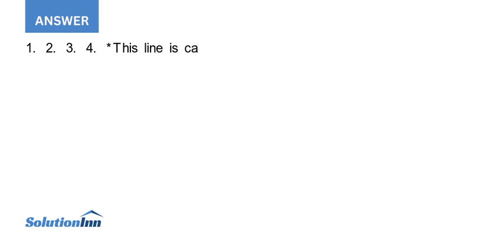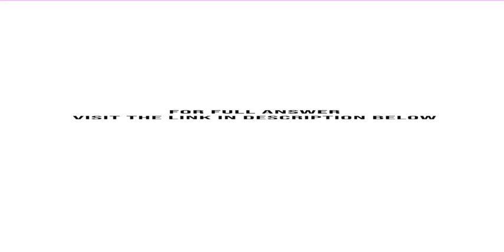The budget director of Royal British Furniture Company requests estimates of sales production and...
The budget director of Royal British Furniture Company requests estimates of sales, production, and other operating data from the various administrative units every month. Selected information concerning sales and production for March 2013 is summarized as follows:a. Estimated sales of ...